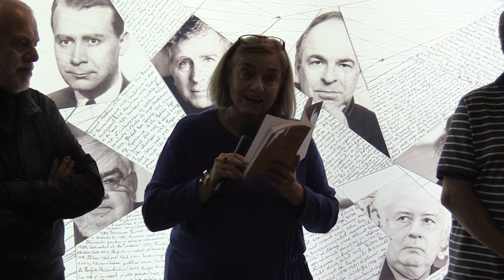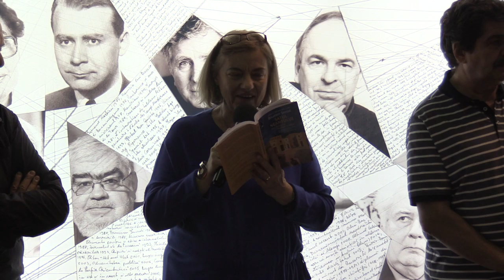(03) Denisa Comănescu - Lansare: "Satul neamțului sau Jurnalul fraților Schiller" de Boualem Sansal